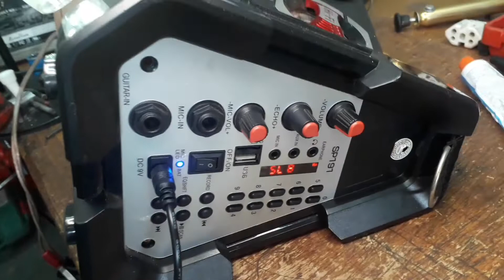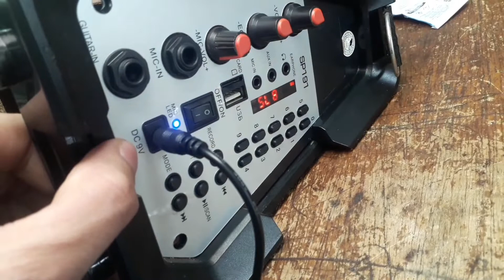Caixa som com a saída queimada xpt9911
Neste vídeo eu mostro como foi possível realizar o conserto dessa caixa de som que usa o circuito integrado xpt 9911